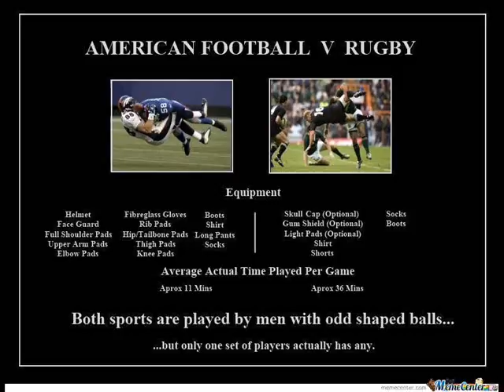The Sporting Lockdown by SFN | EP 7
With your hosts Dan McLeod, JB - The Ultimate Writer & Nate 'The White Guy' Evans.

8-3-2015

This week with special guest, all around good-guy and basketball fanatic Matt Groves. We talk CWC15, NBA, NFL, Super Rugby & more!

Follow me - @TheUltim8Writer on twitter!

Check out interviews and stories on my website!

Huge thanks to The Taproom for your support!